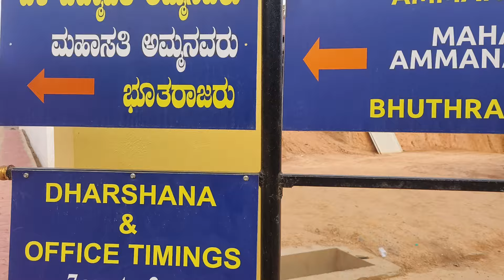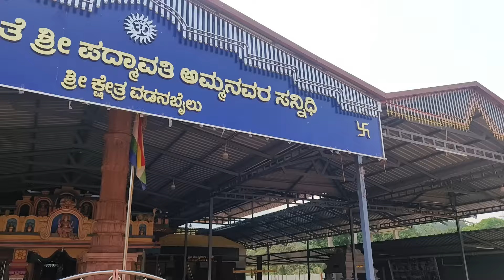ಶತಮಾನ ಹಿಂದಿನ ಬಳೆ ಪದ್ಮಾವತಿ ದೇವಸ್ಥಾನ ವಡoಬೈಲು ಶಿವಮೊಗ್ಗ ತಾಲ್ಲೂಕು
ಶತಮಾನ ಹಿಂದಿನ ಬಳೆ ಪದ್ಮಾವತಿ ದೇವಸ್ಥಾನ ವಡo ಬೈಲು ಶಿವಮೊಗ್ಗ ತಾಲ್ಲೂಕು